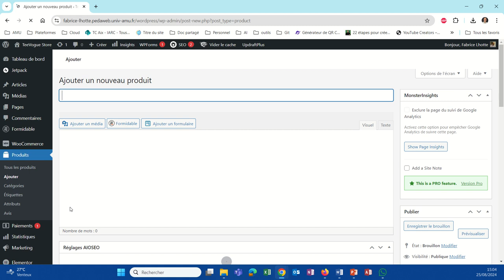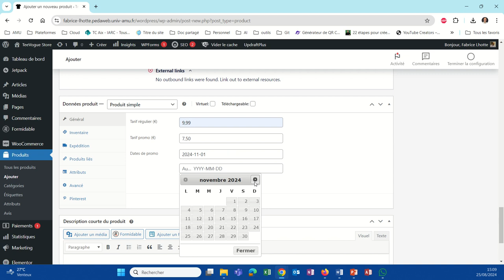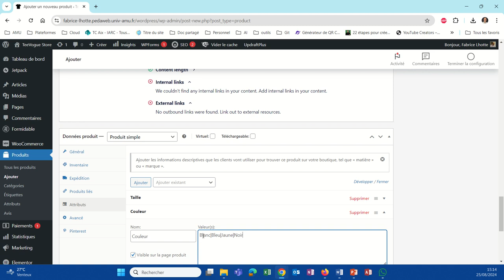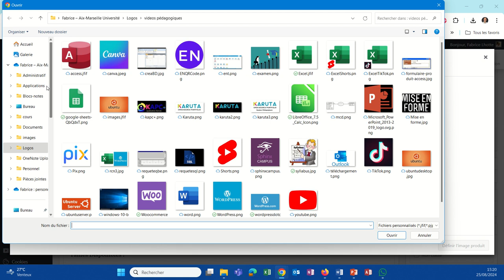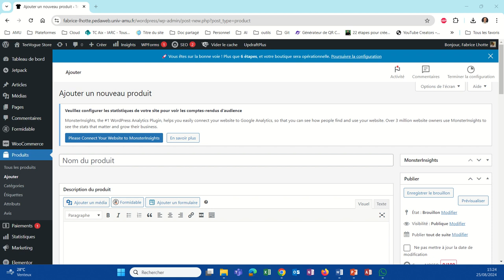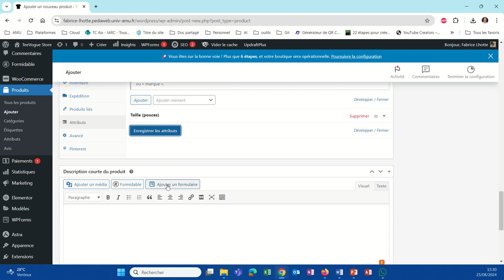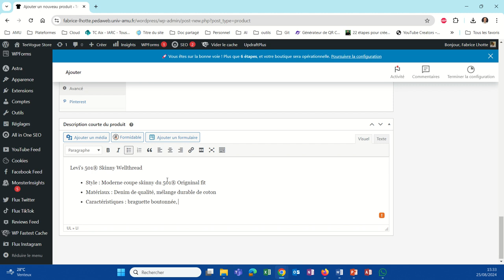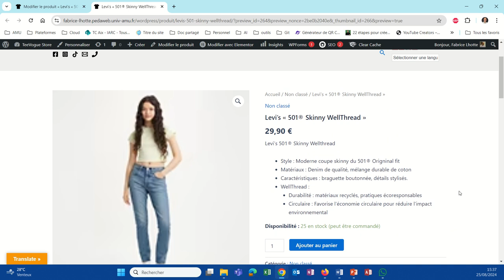Création des produits sur WooCommerce (Woo002)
La première étape d'une boutique en ligne est la création des produits à mettre en vente.
Nous allons ici voir le processus de création de deux produits.